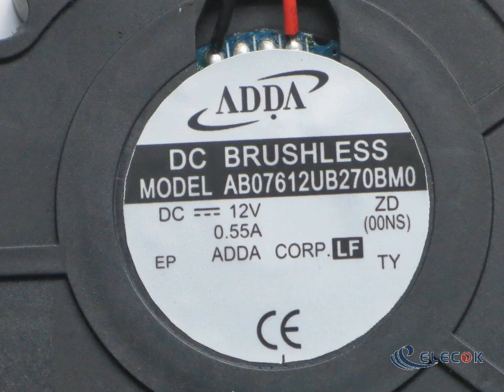AB07612UB270BM0 12V 0.55A 2wires Cooling Fan